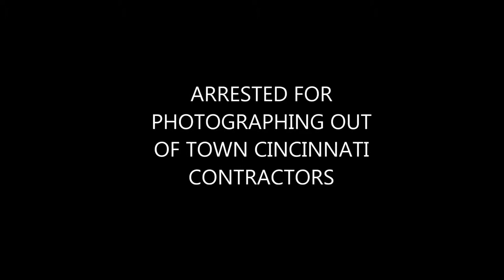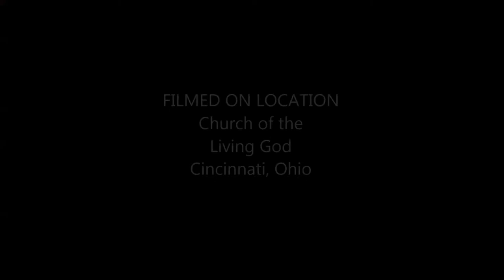Cincinnati Police Arrest Man Photographing Out Of Town Contractors Outing Them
Terry Jones tells how Cincinnati Police arrested him for photographing out of town contractors in the city and outed them doing the work that the urban population was required to be hired doing.